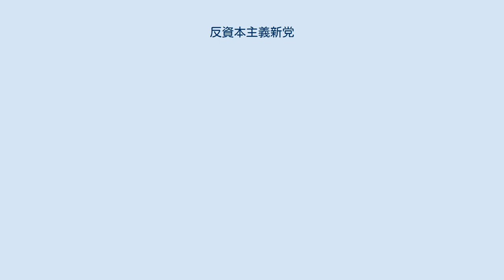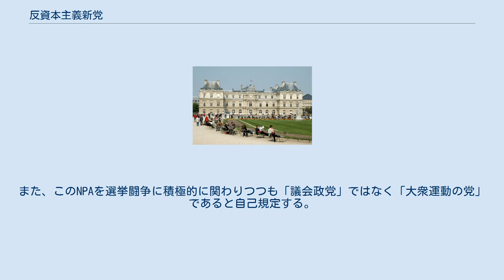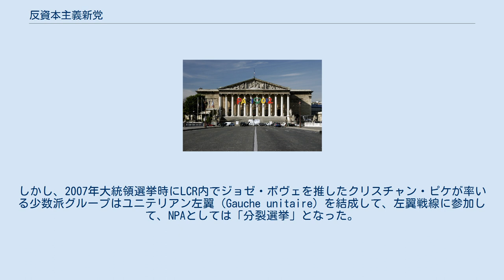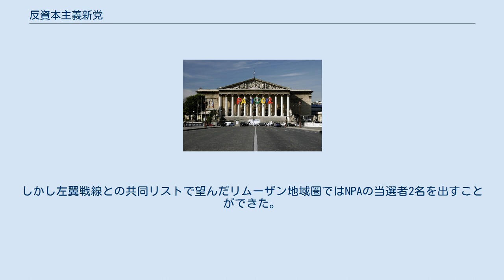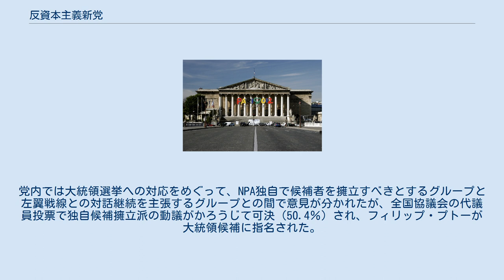反資本主義新党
反資本主義新党（はんしほんしゅぎしんとう、フランス語: Nouveau parti anticapitaliste, 略称: NPA）は、フランスの極左政党。
最左派政党の中で最大勢力だった革命的共産主義者同盟（LCR）を主な母体として「反資本主義」を最大の一致点として社会党やフランス共産党、労働者の闘争などの諸党派から離脱したグループや個人、それまで非党派であった労働運動や市民運動の活動家を糾合する形で、2009年2月6日から開催された結成総会で正式に結成された。
 NPAは、トロツキスト政党だった革命的共産主義者同盟（LCR）の「新自由主義と闘わない社会党を乗り越える反新自由主義を明確に掲げた反資本主義を一致点とした新しい大衆的労働者政党を結成しよう」という呼びかけに応えた、社会党やフランス共産党、労働者の闘争などの諸党派から離脱したグループや個人、それまで非党派であった労働運動や市民運動の活動家を糾合する形で結成された。
 2009年2月6日からパリ北部のサンドニで開催された結成総会では、9123人の党員で結成されたことが報告された。
そのうち旧LCRメンバーは約3500人、党員の女性の比率が36％であることも併せて報告された。
また、同総会では、新党名について五つの案が出され、最終的に「反資本主義新党（NPA）」と「革命的反資本主義党（PAR）」の決選投票となり、316対270票という結果によって反資本主義新党が正式党名となった。
 NPAは、党首を置かず集団指導体制として、各地域や産業別委員会（CPN）から選出された全国政治評議会によって運営される。
旧来の共産党的な「分派・中央決定への異論を許さない一枚岩の民主集中制」という組織論は、「スターリニズム的で非民主的な組織運営」として退け、組織内の分派形成や組織決定を否定あるいは保留の権利を認める「複数主義的組織運営」を目指す、としている。
 2002年と2007年の大統領選挙に出馬していずれも4％台の得票を獲得したオリヴィエ・ブザンスノは、CPNの一員であり、「メイン・スポークスパーソン」という立場となる。
 また、旧LCRがフランス支部として所属してきたトロツキストの国際組織である第四インターナショナルには、NPA全体としては加盟せず、NPA内部で第四インター支持グループを形成する、としている。
そして、NPAの綱領的文書である結成原則では「NPAは新しいインターナショナルの結成の展望のもとに世界の他の反資本主義的勢力や革命的勢力との政治的対話と協力を開始する」としている。
 オリビエ・ブザンスノは、2011年3月末に行われたフランスの県議会議員選挙後にメイン・スポークスパーソンの職を退き、ミリアム・マルタンとクリスティン・プーパンの二人が後任となった。
また、5月初頭には2012年フランス大統領選挙には立候補しないことを発表した。
 NPAの基本理念は、反資本主義、反新自由主義、アルテルモンディアリザシオン、国際主義、反人種差別主義、エコロジー、フェミニズム、差別のあらゆる形態に反対を掲げた21世紀の社会主義であるとする。
旧LCRが信奉したトロツキズムと旧LCRのそれまでの路線は正式に放棄されるとしている。
また、このNPAを選挙闘争に積極的に関わりつつも「議会政党」ではなく「大衆運動の党」であると自己規定する。
また、ロシア革命への言及はない。
 当面の方針として、ニコラ・サルコジ政権による公共サービスの破壊に反対し、労働者の雇用の防衛、またアフガニスタンからのフランス軍派遣部隊の撤退、イスラエルによるパレスチナ軍事占領反対などを掲げている。
 トロツキーの掲げた過渡的綱領は採らず、最小限綱領・最大限綱領の立場に立っている。
したがってプロレタリア革命は実質的に放棄されているとみなすことができる。
 NPA結成直後の2009年6月に実施された欧州議会選挙において、7人の候補者を擁立した。
フランス共産党と社会党から離脱した左派グループが結成した左翼党の選挙共闘ブロックである左翼戦線の共闘の申し入れに対して、NPA多数派は新自由主義の考え方についてなどの不一致を理由に共闘を拒否した。
しかし、2007年大統領選挙時にLCR内でジョゼ・ボヴェを推したクリスチャン・ピケが率いる少数派グループはユニテリアン左翼（Gauche unitaire）を結成して、左翼戦線に...